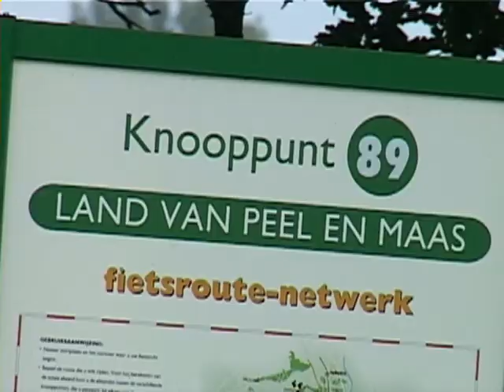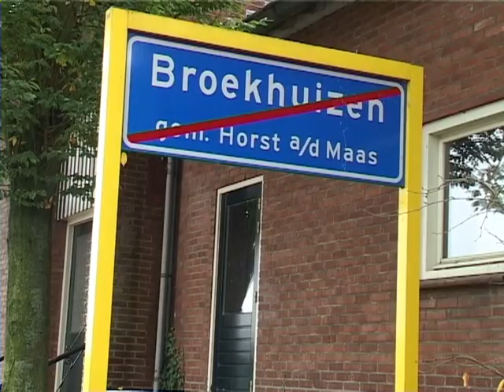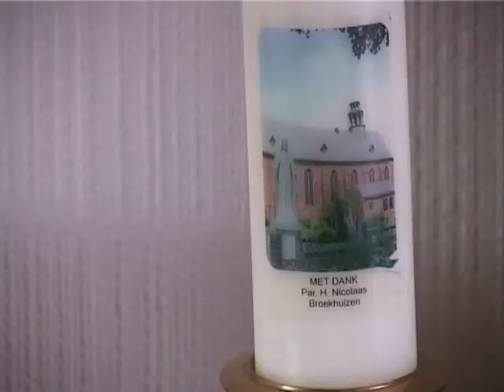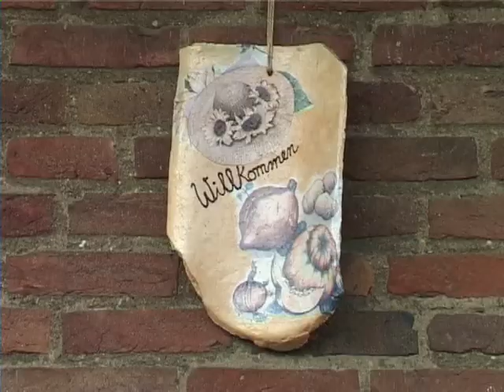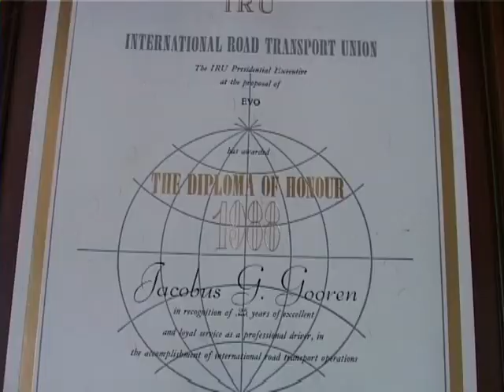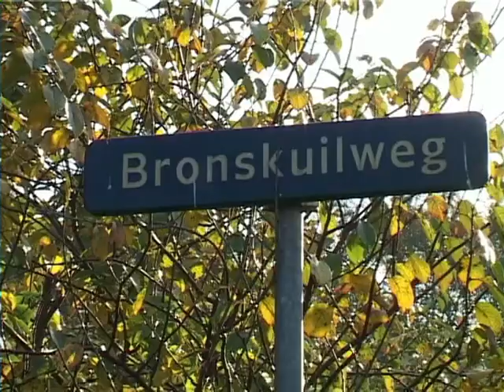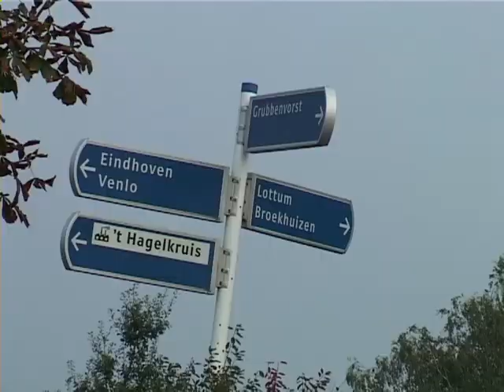Sjaak en Riek Gooren uit Broekhuizen mp4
Minse zoeas geej: Sjaak en Riek Gooren vertellen.
Film van Paul Keltjens, Geer en Chrit Peeters. Geplaatst door Paul Keltjens.